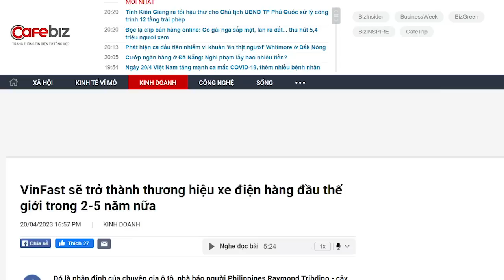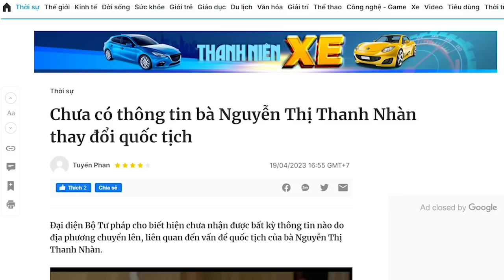Từ công nghệ “than hóa” đến công nghệ “hạt nhân”. VinFast đang dẫn đầu thế giới?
Hai năm nữa mới xây nhà máy tại Mỹ, giờ này nguồn vốn từ IPO trên thị trường chứng khoán Mỹ vẫn chưa thấy đâu. Giả sử có xây dựng nhà máy đúng tiến độ, thì năm 2025 cũng mới chỉ là năm đầu tiên mà xe VinFast được sản xuất tại Mỹ. Còn hiện may, VinFast chỉ mới chuyển xe sang Mỹ với số lượng nhỏ giọt. Với số lượng vài ngàn chiếc thì bao giờ người Mỹ mới bắt gặp VinFast trên đường thường xuyên? Thị trường ô tô điện hàng năm tại Mỹ là hàng triệu chiếc, trong khi VinFast chỉ mấy ngàn chiếc, thì chẳng khác nào muối bỏ biển. 5 năm sau, VinFast thành thương hiệu toàn cầu là chuyện không tưởng.